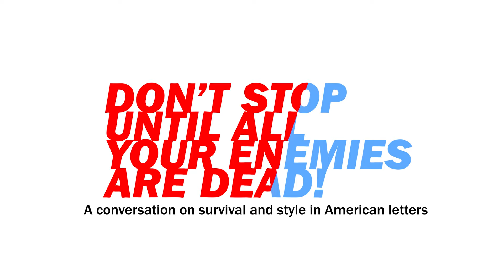Bookforum presents: DON’T STOP UNTIL ALL YOUR ENEMIES ARE DEAD!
A conversation on survival and style in American letters
Recorded on April 1st, 2021

IN THE MARCH/APRIL/MAY 2021 ISSUE OF BOOKFORUM, Christian Lorentzen argues that careerism has become the dominant style in American fiction. Where once authors might have been radicals, shamans, recluses, or just plain cranks, today they spend as much time on public relations, jockeying for status, and literary good citizenship as they do on their work. Does this constant state of career management change the prose on the page? What comes after careerism?

Bookforum editor Michael Miller moderates a public conversation between Christian Lorentzen, Merve Emre, Jane Hu, and Karan Mahajan regarding professionalism, self-mythology, and how to make a living—and a life—as an author today.

Merve Emre is the author of Paraliterary: The Making of Bad Readers in Postwar America, The Ferrante Letters, and The Personality Brokers: The Strange History of Myers-Briggs and the Birth of Personality Testing. Her writing has appeared in Harper’s Magazine, Bookforum, the New York Review of Books, and the New Yorker. A professor at the University of Oxford, she is currently a fellow at the Wissenschaftskolleg zu Berlin.

Jane Hu is a writer and a Ph.D. candidate at the University of California, Berkeley. Her writing has appeared in Bookforum, the New Yorker, the New York Times, The Nation, The Ringer, and other publications.

Christian Lorentzen is a critic in Brooklyn. He’s a former editor at the London Review of Books, Harper’s Magazine, the New York Observer, and the New Leader.

Karan Mahajan grew up in New Delhi, India, and moved to the US for college. He is the author of the novels Family Planning and The Association of Small Bombs, which was a finalist for the 2016 National Book Awards. His writing has appeared in the New York Times, Vanity Fair, and the New Republic.